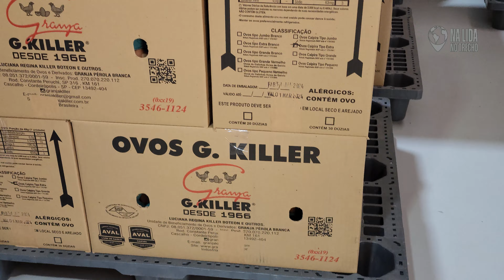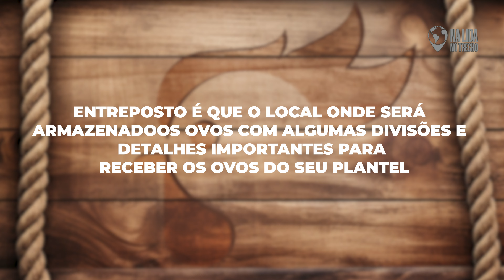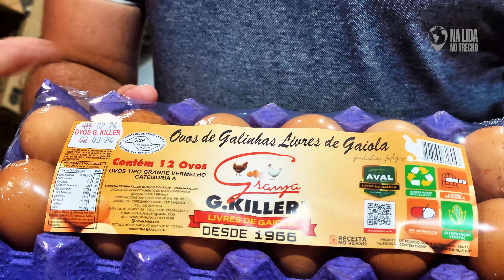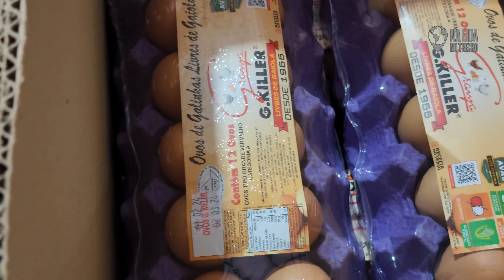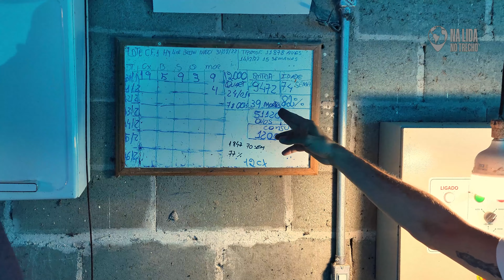25 Mil GALINHAS FELIZES: Granja Killer revoluciona criação Cage-Free e Caipira | Adriano Killer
Prepare-se para se encantar com a Granja Killer, em Cordeirópolis-SP, um verdadeiro paraíso para mais de 25 mil galinhas poedeiras.

O vídeo te leva a um tour por essa granja inovadora, que combina o melhor da criação cage-free e caipira com tecnologia de ponta, resultando em um ambiente livre de gaiolas e altamente produtivo.

Automação e Bem-Estar Animal:

Conheça um sistema automatizado que garante o bem-estar das aves, desde a alimentação e a coleta de ovos até o controle ambiental. As galinhas da Granja Killer vivem em um espaço amplo e enriquecido, com acesso à luz natural e a áreas verdes, expressando seu comportamento natural e livre de estresse.

Produtividade Excepcional:

A combinação de criação humanizada e tecnologia de ponta se traduz em uma produção média de ovos acima de 80%, um verdadeiro recorde! Assista ao vídeo e entenda como a Granja Killer alcança esse resultado impressionante, que a coloca na vanguarda da avicultura brasileira.

Segredos Revelados:

Descubra os segredos por trás da Granja Killer e aprenda com Adriano Killer, o visionário idealizador desse projeto. Ele revela, em detalhes, como a formulação da ração pode influenciar o tamanho dos ovos, uma informação valiosa para criadores e entusiastas da avicultura.

Inspiração para o Futuro:

A Granja Killer é um exemplo inspirador de como a tecnologia e a criação com amor podem se unir para criar um sistema sustentável e produtivo. O vídeo te convida a repensar a criação de galinhas e te leva a refletir sobre o futuro da avicultura.

Visitei a granja Killer, do Adriano, que fica em Cordeirópolis - SP. Turma, que GRANJA enorme, linda e produtiva!

São mais de 25 MIL galinhas poedeiras criadas livres de gaiolas, uma granja automatizada e belíssima. Ah, sem contar que Killer sabe modificar o tamanho dos ovos através da formulação de ração! 😱🥚

Assista o vídeo e deixe nos comentários o que você achou da granja, valeu turma!

🐔💰 Quer se tornar um criador profissional de galinhas lucrativas?

🥚 Quer comprar OVOS FERTÉIS do Criatório Neves e chocadeiras BROOD?